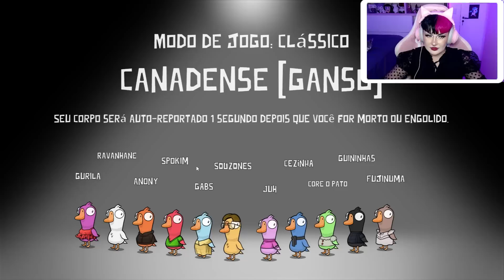OS PIORES IMPOSTORES DO MUNDO! 😂 | Goose Goose Duck c/ @Souzones, @Guinastico, @CoreDasAntigas e +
[ PARTICIPANTES ]

Ravane
Gurila
Anony
Cezinha

[ TAGS ]

0:00 - Sejam bem-vindos!
0:05 - INSCREVAM-SE NO CANAL!